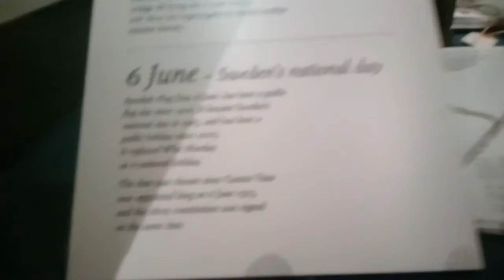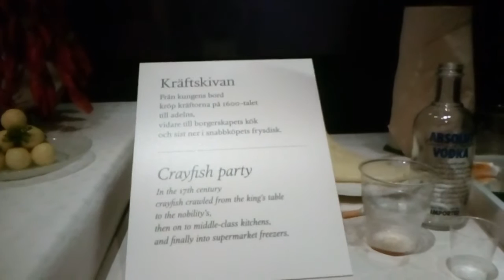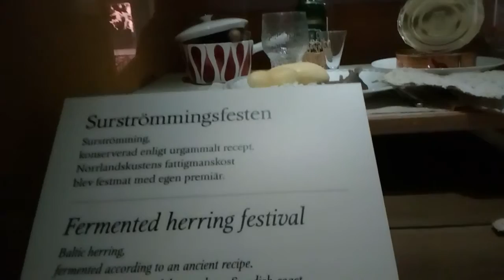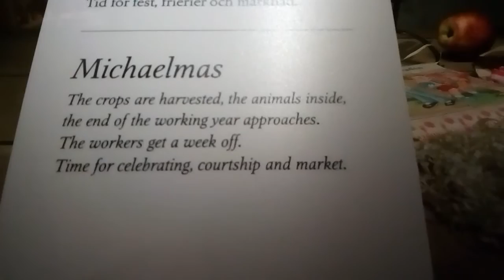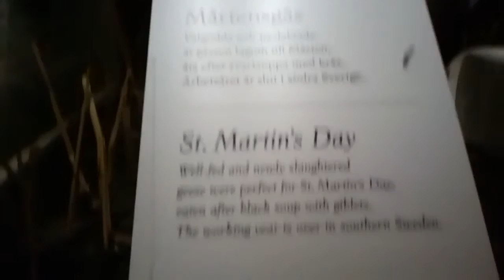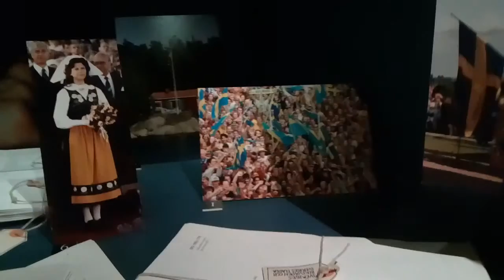En Nordiska museet: Tradiciones (3)